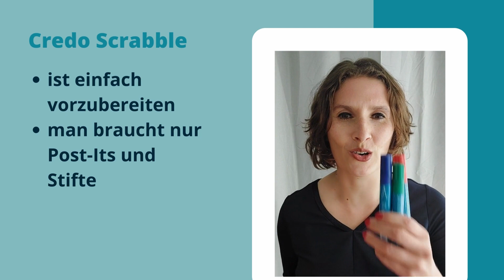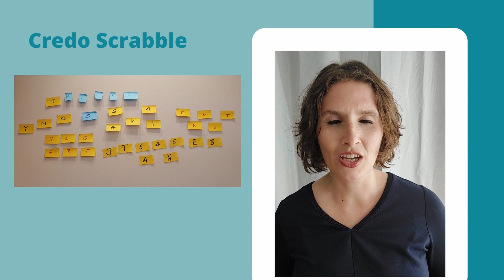Warm Up Methode: Credo Scrabble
Warm Ups haben eine hohe Bedeutung im Rahmen von Team Workshops. Ob zu Beginn eines Meetings, oder nach einer Pause - Warm Up Übungen können die Teilnehmenden aktivieren und die kreative Zusammenarbeit fördern.

Unsere Partnerin Saskia stellt heute das Credo Scrabble vor. Als Expertin für Team Coaching und Team Entwicklung setzt sie u.a. diese Methode gern und erfolgreich ein.